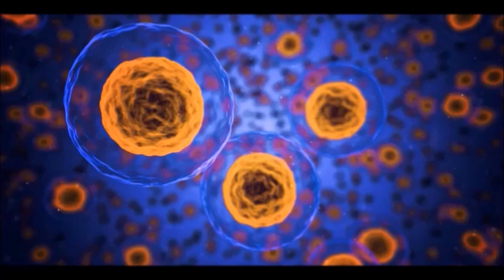My best example of vesicle division.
After hours of looking under the microscope at lecithin vesicles, this is the best image I could come up with to stir the imagination.